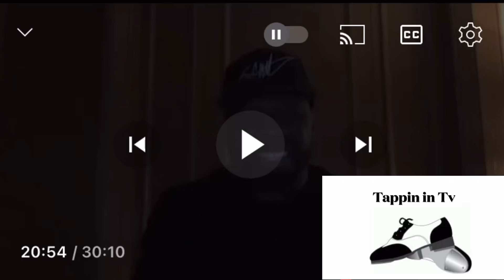50 Says he will never have a Relationship with his Son again 🥲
50 on his relationship with his son